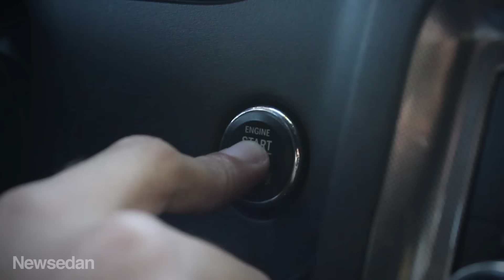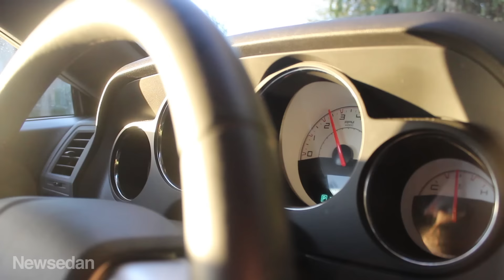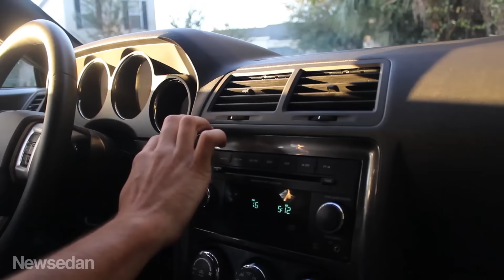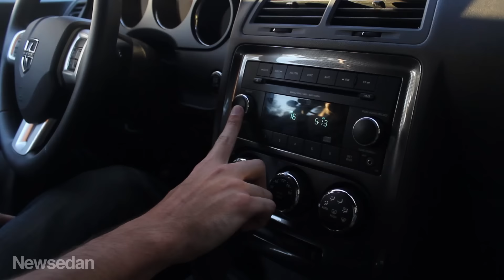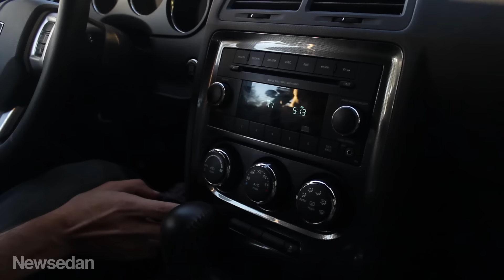CPBViaja - Andamos no Dodge Challenger SXT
Direto dos Estados Unidos, o Carangos PB avaliou o Dodge Challenger na versão SXT, que conta com um bloco 3.6 v6 de 305 cavalos. Dá o play!

Veículo:

Dodge Challenger SXT

Impressões: Vitor Tavares e Wagner Bezerra

Agradecimentos: Newsedan

Quer vender seu carro sem pagar nada?